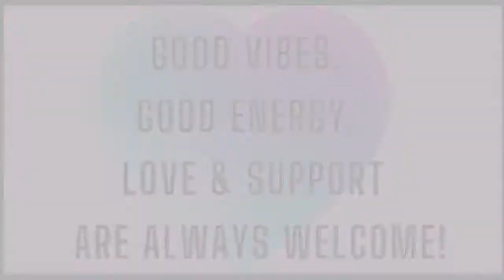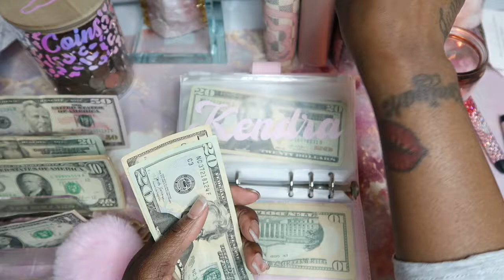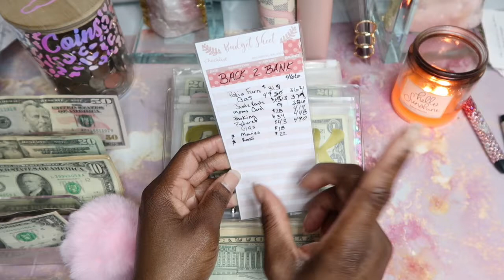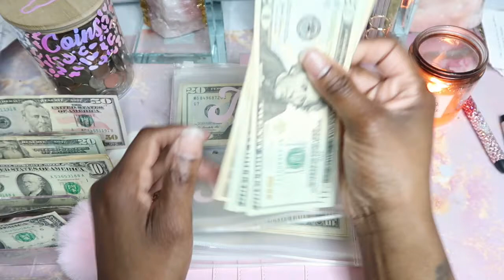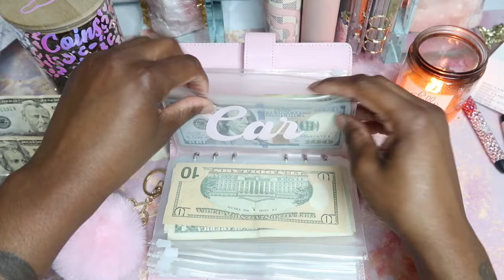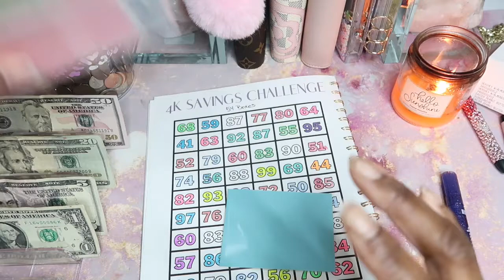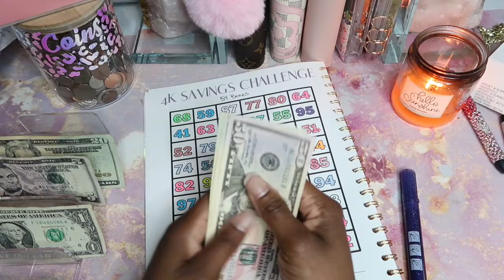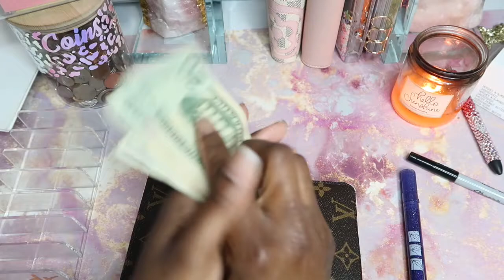Cash envelope stuffing my 4k savings challenge and sinking funds! cashstuffing challenge #100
Hello. In today video I am cash stuffing my sinking funds and savings challenge. I hope that you enjoy this content. I would greatly appreciate it.

Savings challenge book: @TaylorBudgets